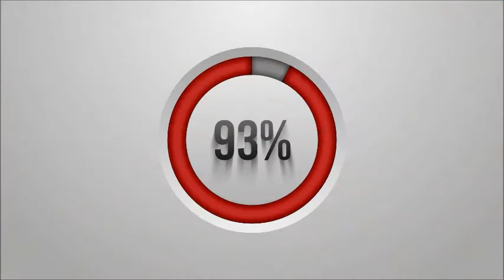Hindi Garba Medley 4 | Garba Karaoke | Regional Karaoke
Regional Karaoke offers the worlds most up to date karaoke collection of popular regional & Bollywood songs. now.

Song Details::

MEDLEY NAME - Hindi Garba Medley 4
MEDLEY DURATION - 13:25

SONGS INCLUDED - 05
1) Dil Tadap Tadap Ke
2) Ajeeb Daastan Hai Ye
3) Intehaan Ho Gayi
4) Pari Hoon Main
5) Ek Main Aur Ek Tu

♥️Keep Loving
📈Keep Supporting

► Bangla Karaoke ► Hindi karaoke ► Pakistani Karaoke ► Bhojhpuri Karaoke ► Bhajan Karaoke ► Ghazal Karaoke ► Konkani Karaoke ► Marathi Karaoke ► Malayalam Karaoke  ► Sindhi Karaoke  ► Telugu Karaoke ► Tamil Karaoke ► Oriya Karaoke ► Punjabi Karaoke ► English Karaoke ► Rajeshthani Karaoke► High Quality Any Languages Karaoke Track